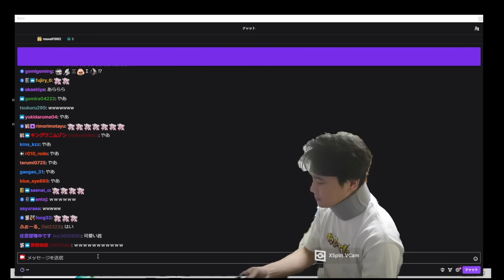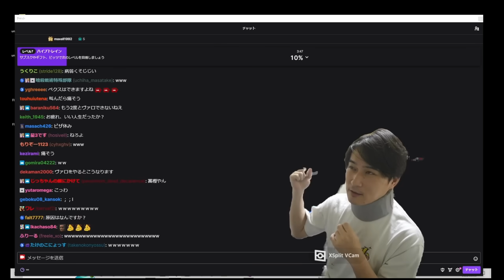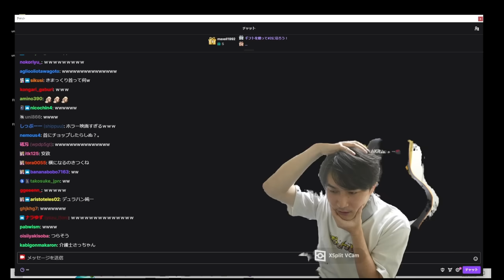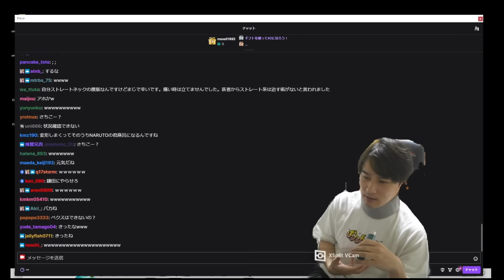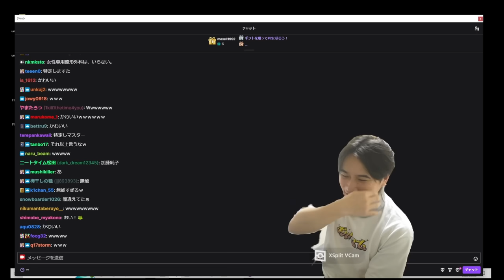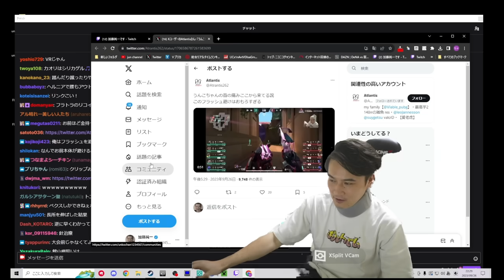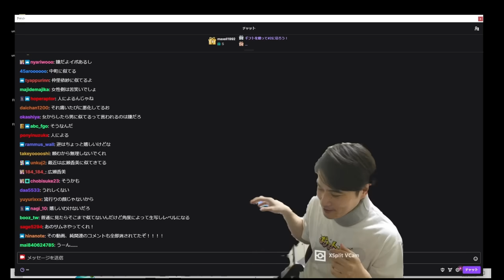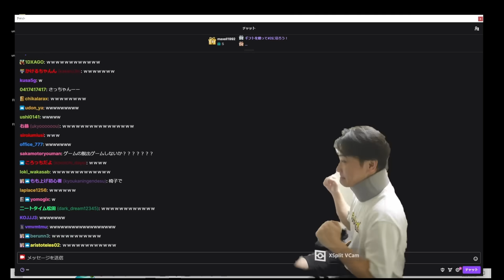【悲報】加藤純一、ぎっくり首×筋膜炎×ヘルニアのトリプル役満。【2023/09/26】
元配信